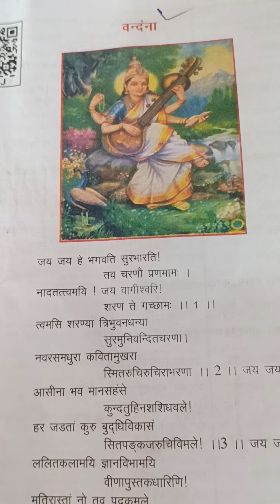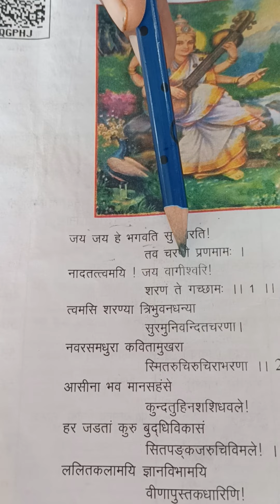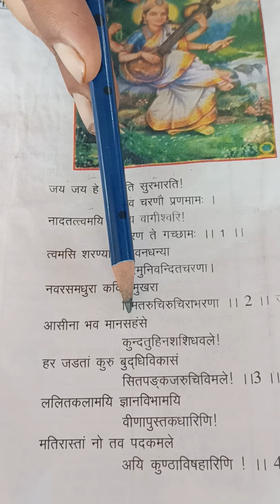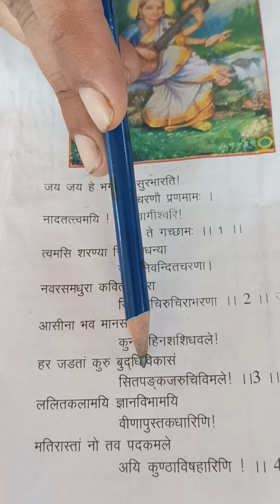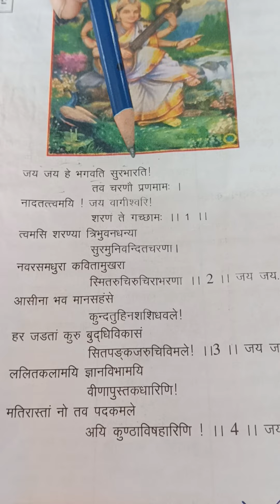Vandana (Class 7th sanskrit Up Board Ncert)